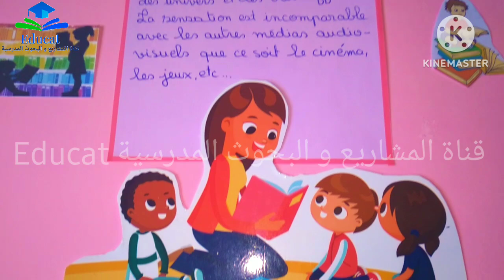projet de classe les loisirs la lecture | مشروع الهوايات هواية المطالعة بالفرنسية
مشروع الهوايات بالفرنسية هواية المطالعة بالفرنسية